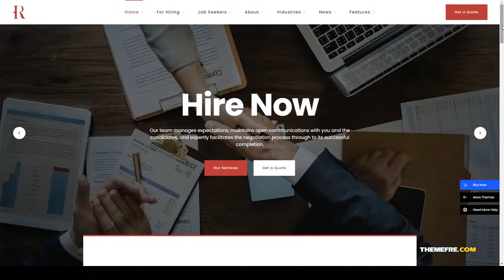Hryzantema - Human Resources and Recruiting WordPress agency advising Website Builder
Columns 4+

 Layout Responsive

 Tags advising, advisory, agency, business, career, company, consulting, corporate, finance, financial, hr, HR advisor, human resources, job, recruiting agency